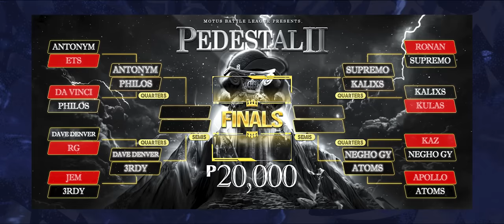Motus Battle - Lhipkram | Poison 13 vs Paldogs | Platito (SURPRISE FREESTYLE BATTLE)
Motus Battle League "Kalayaan 4" Pedestal 2 Tournament Quarters @ Got Bars Clothing Shop Located at Unit 10 & 11 2nd floor New City Hub Building Tirona Hi-way Habay 1, Bacoor Cavite in FRONT of SM BACOOR

🏪 Got Bars Clothing (Google Map)

Motus Battle League is an underground Rap Battle League for aspiring artists here in the Philippines.